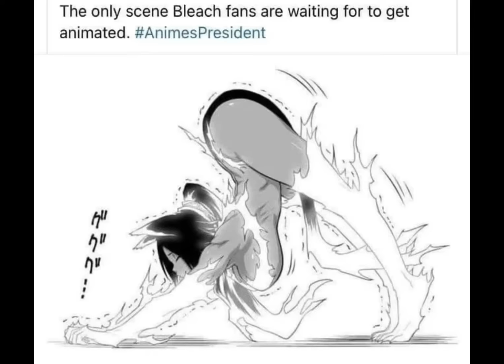I animated yoruichi stretching pose